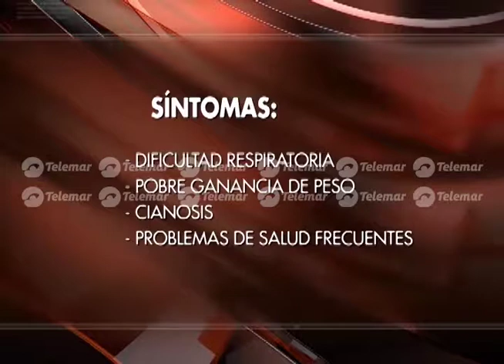Problemas cardíacos afecta a menores de edad en los primeros meses de vida